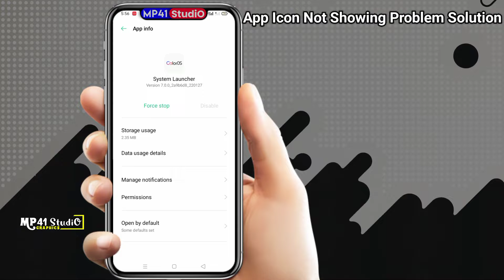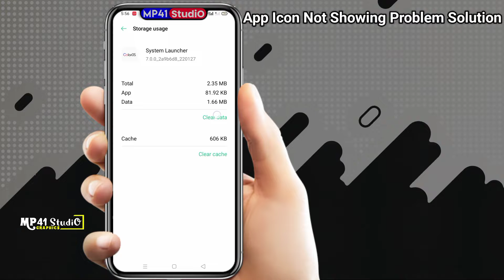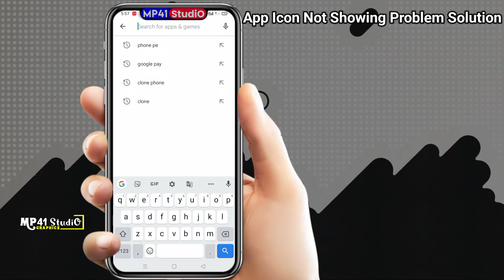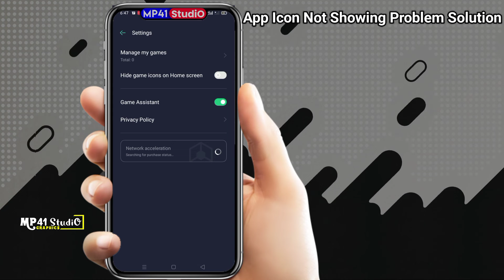App Icon Not Showing In Mobile Problem Solution|| How To Fix App Icon Not Showing Problem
💙 आज की इस वीडियो में, मैंने आपको बताया है कि, किस प्रकार से आप अपने Android Mobile में किसी App का Icon नही दिख रहा हो इस समस्या का समाधान कैसे कर सकते हैं, कृपया वीडियो को ध्यान पूर्वक आखिरी तक देखें।

in this video I gonna show you how to Solve Android Mobile App Icon Not Showing Problem Solution.